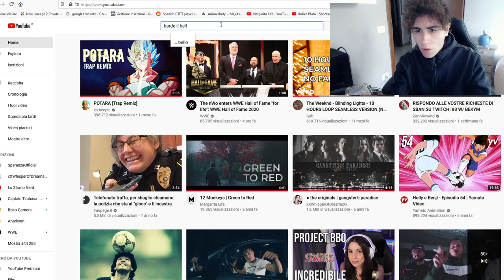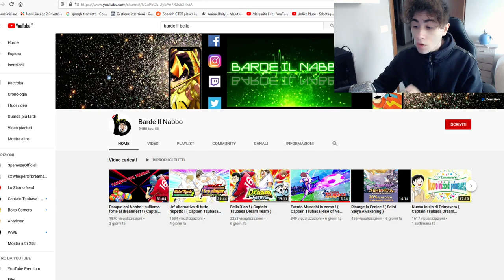Captain Tsubasa Dream Team ITA "Denunciato Il Barde"